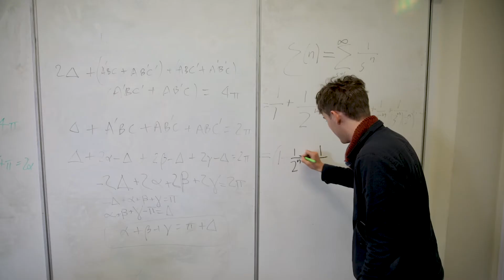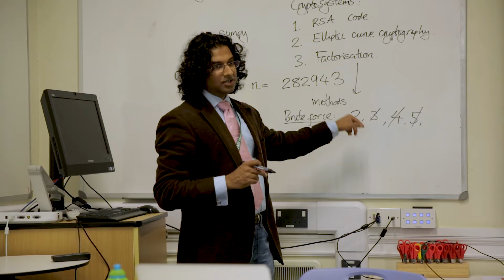Kerry Burnham Headteacher Exeter Mathematics School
Sharing our vision for Exeter Mathematics School serving students in Cornwall, Devon, Dorset and Somerset.